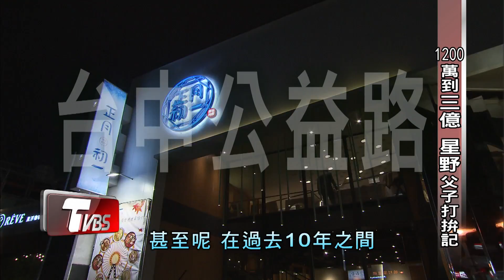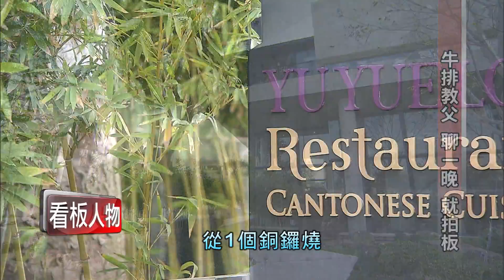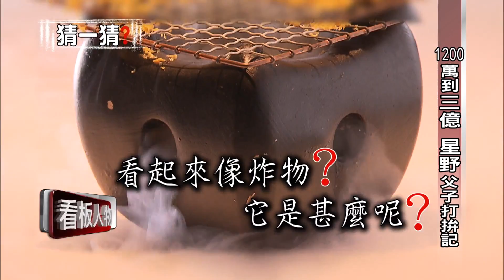星野餐飲集團 父子打拚記！從1200萬到三億 看板人物 20180107 (完整版)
「1200萬做到三億 」
星野父子 曲聲揚 曲韻豪
從銅鑼燒出發
月賣逾100萬個星野集團7品牌
牛排盲試 4成肉耗損 只找最棒日本冠軍和牛
延攬名廚合作牛排教父鄧有癸、前寒舍主廚許文光
一級餐飲戰場7品牌的打拼故事

《TVBS 56台》